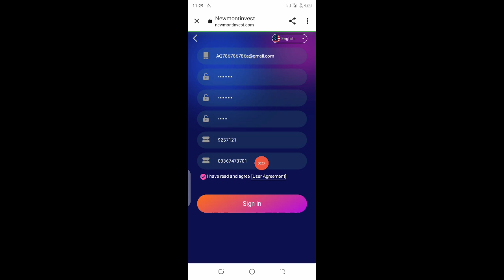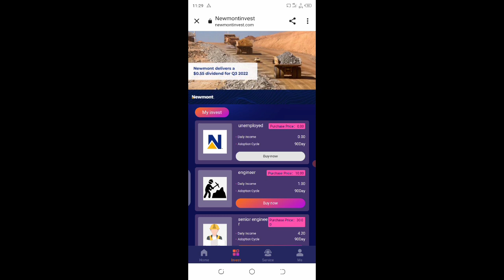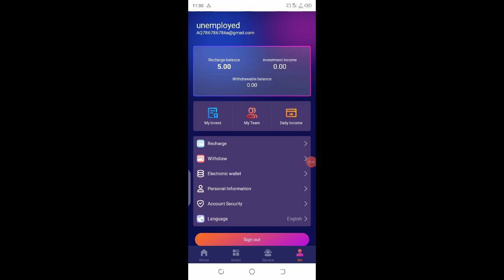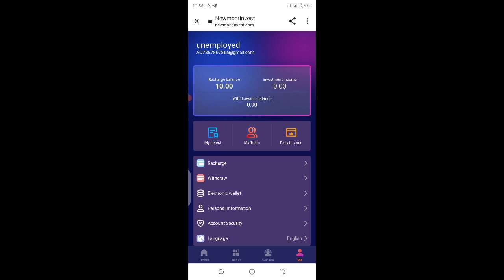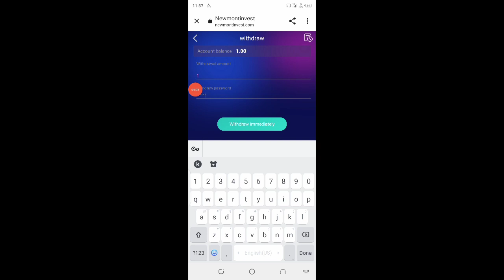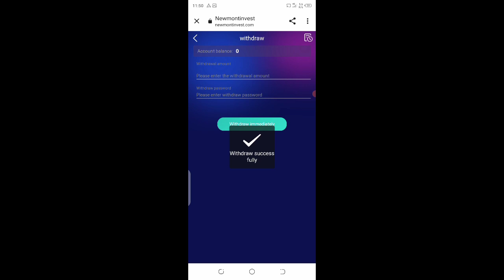New USDT investment site today | newmontinvest real or fake | New USDT investment platform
Between newmontinvest's sustainability performance and financing strategy, anyone who registers can get a 5USD bonus

Daily commission when you invest the corresponding job
engineer Job price 5USDT, get 1USDT every day
senior engineer The job price is 30USDT, and you can get 4.2USDT every day
staff engineer，MTS Job price 100USDT, get 16USDT every day
manager Job price 500USDT, get 85USDT every day
senior manager Job price 2000USDT, get 360USDT every day
director Job price 5000USDT, get 950USDT every day

Deposit and Withdrawal Criteria:
1 extraction per day
Withdrawal time: 24 hours
Withdrawal days: 7X24 hours

Three-level rebate:
Level 1 10% Level 2 5% Level 3 2%

New USDT investment site today,
newmontinvest real or fake,

new usdt mining and investment site
Usdt
trx
usdt site
trx site
usdt mining
trx mining
usdt profit
usdt trading
usdt grabbing site
usdt doing Task website
usdt profitable trading
new usdt earning website 2022 best online earning site in pakistan
usdt earning plate form
usdt
usdt cryptocurrency
trx
usdt cryptocurrency trading
how to earn usdt for free
how to earn trx free
how to earn money online
how to earn usdt online
How to make money online
Aslam baloch